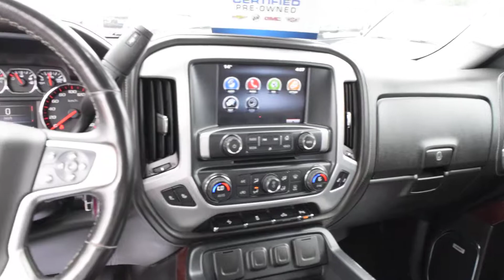2015 GMC Sierra PL5134 - Wallace Chevrolet Certified Pre-Owned